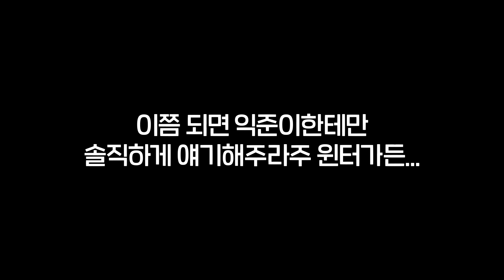[sub]🏥미공개 | 윈터가든이 미치도록 궁금한 익준ㅋㅋㅋㅋ 오늘밤 9시에도 그의 추리는 계속된다 커밍쑨 | 슬기로운 의사생활 시즌2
사실은 예정에 없던 컷이지만 익준의 바람으로 찍게된,, [익준's special cut]

슬기로운 의사생활 시즌2
매주 목요일 밤 9시, tvN

누군가는 태어나고 누군가는 삶을 끝내는, 인생의 축소판이라 불리는 병원에서 평범한 듯 특별한 하루하루를 살아가는 사람들과 눈빛만 봐도 알 수 있는 20년지기 친구들의 케미스토리를 담은 드라마